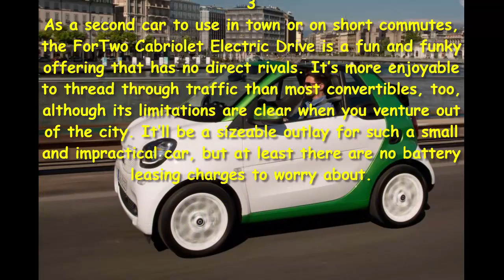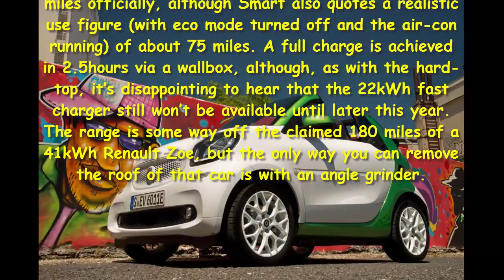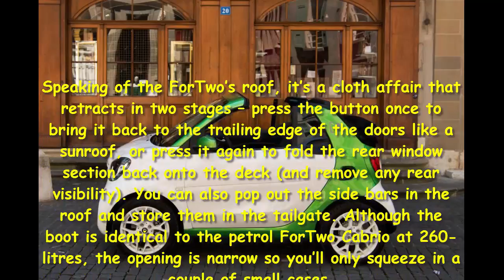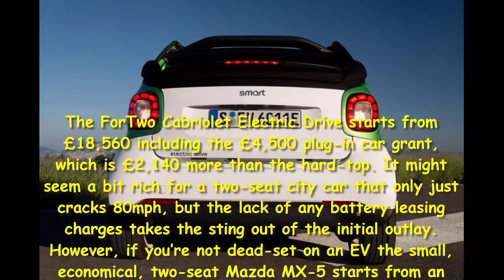Car Review - New Smart ForTwo Cabrio Electric Drive Review - Read Newspaper Tv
Read newspaper:
Car review - New Smart ForTwo Cabrio Electric Drive review
Source: autoexpress.co.uk